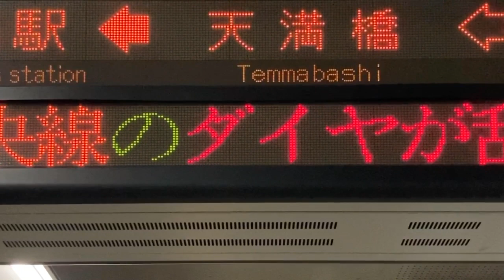【jiskan24 スクロールフォント確認用】Osaka Metro 谷町線 南森町駅 発車標(LED電光掲示板) 中央線 朝潮橋～弁天町 設備点検